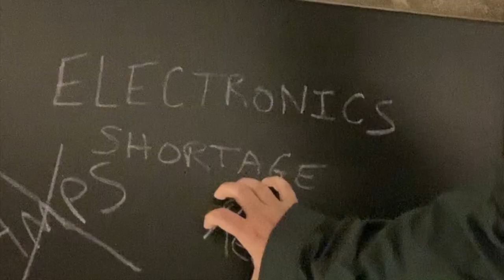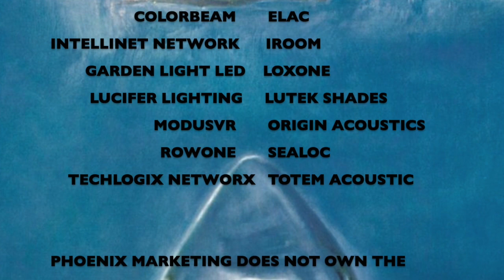JAWS - PHX July Newsletter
This video is about Jaws July Newsletter